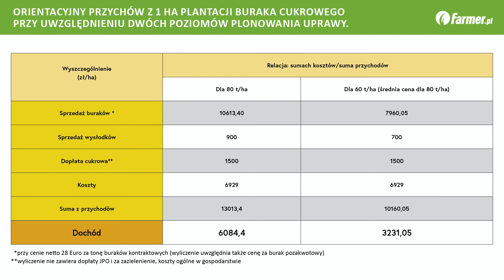Ile można zarobić na buraku cukrowym?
Średnio 80 t/ha korzeni, przy polaryzacji 18,3% uzyskał rolnik z 5,0 ha plantacji buraka cukrowego, którą prowadziliśmy wspólnie z firmami Agromix oraz UPL w centrum kraju. Na podstawie tego przypadku wykonaliśmy także orientacyjną kalkulację opłacalności z tej uprawy. Jak to wyszło w praktyce?